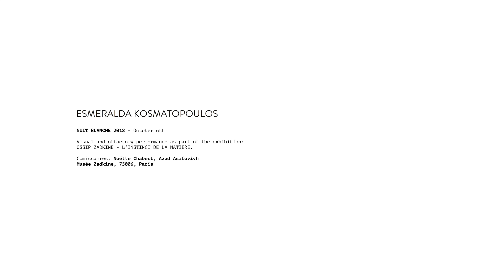Expérience sensorielle avec Esmeralda Kosmatopoulos | Musée Molière, Nuits Blanches, Paris.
Esmeralda Kosmatopoulos is a multi-disciplinary conceptual artist working around language and identity.
Born in Greece, raised in Paris, she now lives and works between Cairo, Paris and New York. Her work investigates the definition and construction of identities, personal memories, culture and collective histories.

Her work was exhibited in galleries and institutions internationally including Times Art Museum (Beijing, China), La Panacée (Montpellier, France), Gallerie delle Prigioni - Luciano Benetton Collections (Treviso, Italy), Somerset House (London, UK),  Musée Zadkine (Paris, France), Kunsthal Charlottenborg (Copenhagen, Denmark), Künstlerhaus Wien (Vienna, Austria), Kunsthal Aarhus (Aarhus, Denmark), Palazzo delle Arti Napoli (Naples, Italy), AMA | Art Museum of the Americas (DC, USA), French Institute of Athens (Athens, Greece), CICA Museum (Gimpo-si, Korea) among others. Upcoming exhibitions include the Powerlong Museum (Shanghai, China) and the 5th Istanbul Biennale (Istanbul, Turkey).
Kosmatopoulos also worked alongside socially charged entities such as the Organization of American States (Washington DC, United States), the Kayani foundation (Beirut, Lebanon), Unicef Blue Dot (Athens, Greece), One Happy Family (Lesbos, Greece) and the Museum Louis Braille (France) to create large-scale installations that raise awareness on social issues.